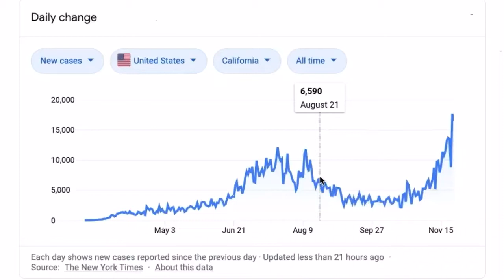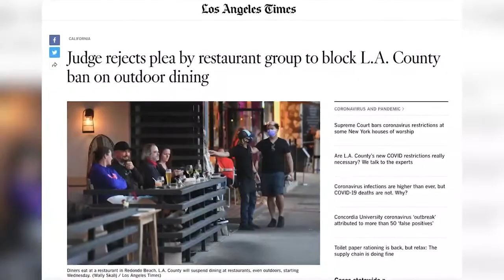LA County Outdoor Dining Ban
LA County’s three week ban on outdoor dining for restaurants, bars and wineries went into effect tonight.

I spoke to a popular Inglewood restaurant, Fiesta Martin, about how this ban will affect their business.